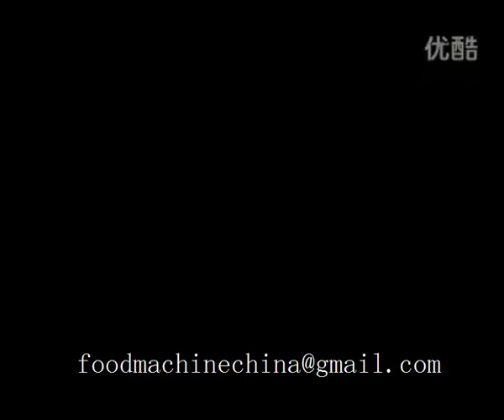Krembo Chocolate Marshmallow Machine, Krembo production line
Krembo Chocolate Marshmallow Machine,Marshmallow Cookies,
Chocolate Covered Marshmallow Cookies,Chocolate-coated Marshmallow Cookies.